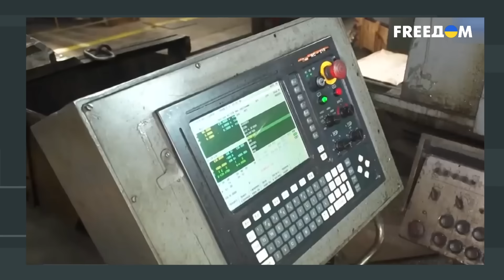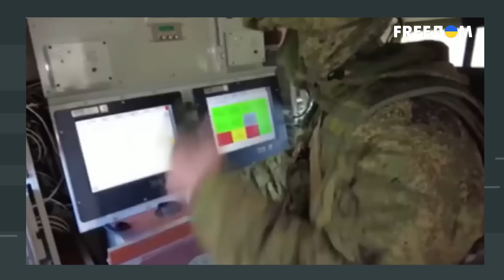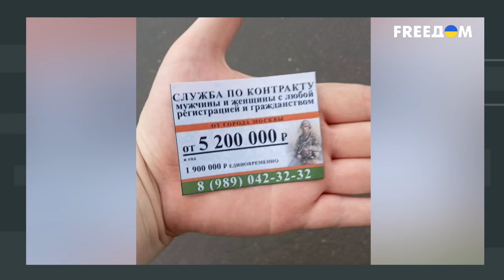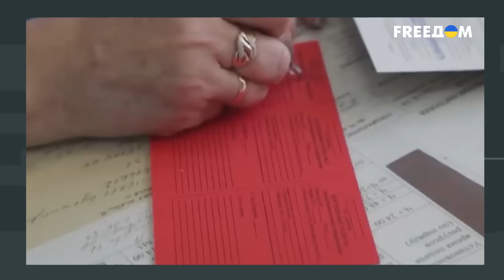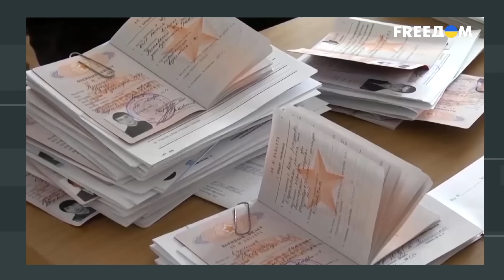ВОЯКИ РФ поедут на ФРОНТ на ВЕЛОСИПЕДАХ? ЭКОНОМИКА РФ РУХНУЛА? Путин СДАЛ свою АРМИЮ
Российские оккупационные войска на третий год войны сталкиваются с ощутимыми проблемами в восполнении потерь. Как в живой силе, так и в технике. Так ли это?  Журналист Григорий Герман разобрался в этом вопросе.

00:00:00 - Начало
00:00:03 - Недостатки армии РФ
00:06:00 - Как Курская операция повлияла на армию РФ
00:08:53 - Военный эксперт Сергей Грабский детально про проблемы армии РФ
00:24:00 - О мотивации вояк РФ
00:31:17 - Конец